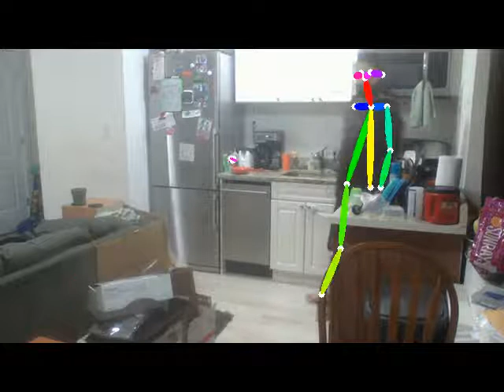Realtime Multi-Person 2D Pose Estimation using Part Affinity Fields demo